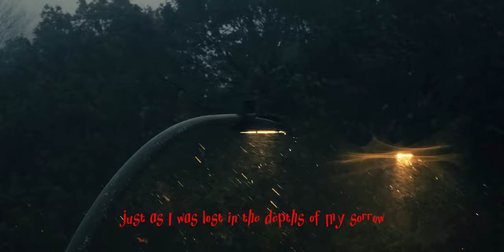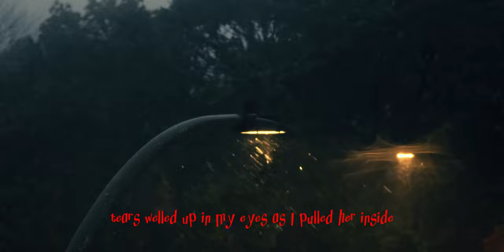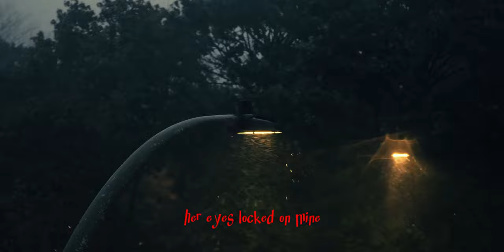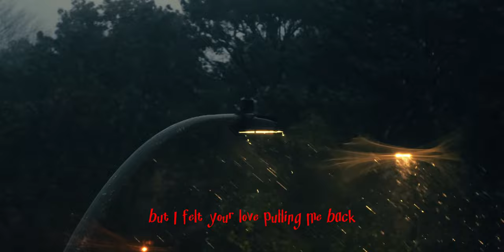My Daughter Went Missing In The Woods But Showed Up At My Front Door Weeks Later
creepypasta nights
mrcreepypasta
creepypasta
creepy pasta
nosleep
horror
stories
scary
story
narration
audiobook
podcast
Creepy
TRUE
Scary Stories
Just Creepy
Huge Scary Stories Compilation | For Sleep
Relaxing
or When You're Stuck at Home | 12+ Hours
Top Scary Stories
Best Scary Stories
Scary Skinwalker Stories
Dark Nights
80 Scary Stories
Scary Stories that will keep you up at night
Scary Story ASMR
Scary Stories for background noise
Scary Stories to Draw to,Scary Story Time
Mega scary story compilation
scary comp
paranormal activity
don't watch at night
haunted hospital
ghost patient
girl sees shost
ghost child
haunted apartment
ghost of dog,dog ghost
haunted toy
zooming spirit
boy sees ghost
the hanging man ghost
shadow watches woman
haunted theme park
mexican theme park ghost
abandoned theme park
haunted basement
basement ghost shadow
ghost pulls feet
scary stories
sleep
true
rain sounds
thunderstorm sounds
chilling scares
mort
mortis media
southern cannibal
lets read
wansee entertainment
night stalker
mjv animations
blue spooky
unit 522
nightmare files
being scared
craigslist
best buy
scary story
horror story
horror stories
creepypasta story
creepypasta stories
new creepypasta
new story,creepy story
creepy stories from reddit
horror narrator
horror channel
horror story channel
creepypastas
narrator
storytime
night
ceepypasta screams
creepypasta
scary stories
horror stories
scary story
creepypasta stories
creepy pasta
creepypasta reading
creepy stories
nosleep
creepy story
nosleep stories
Scary Stories from The Internet
reddit stories
reddit scary stories
creepypasta narration
scary stories from reddit
scary stories to fall asleep to
the hidden webpage
jared roberts creepypasta